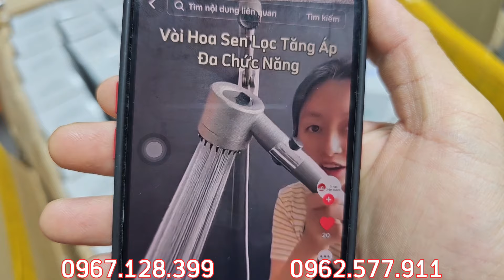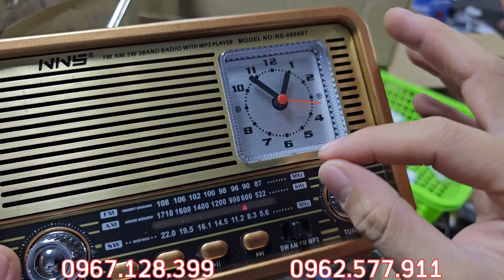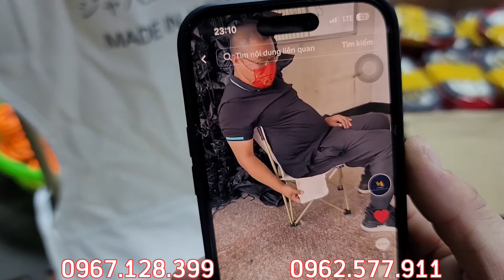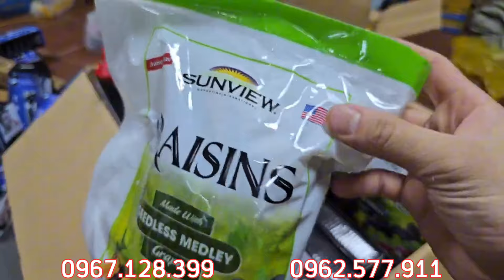HÀNG BÃI NHẬT VỀ NGẬP KHO HÔM NAY - GIÁ SIÊU RẺ PHỤC VỤ ACE. LH : 0967.128.399